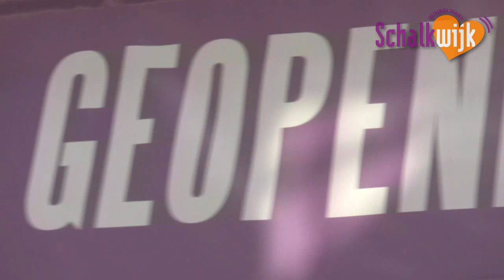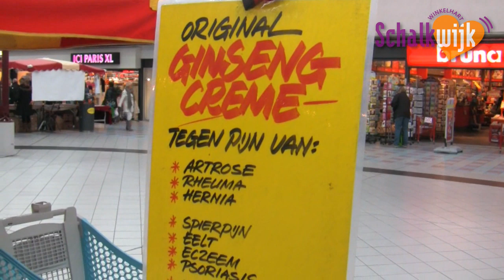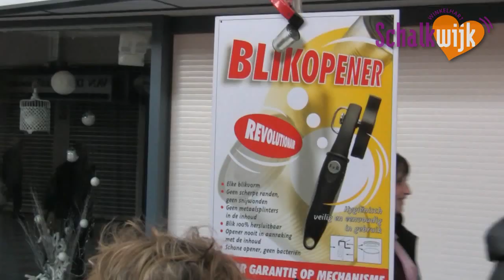Standwerkersconcours Winkelcentrum Schalkwijk 30 januari 2011